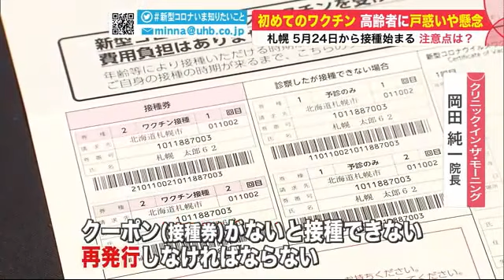ワクチン接種「予約の時間忘れた」…高齢者にありがちな落とし穴 必要書類も確認を (21/05/21 20:00)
高齢者を対象にした新型コロナウイルスのワクチン接種。予約が始まるなど準備が進んでいます。

　5月24日から接種が始まる札幌市の医療機関では、高齢者向けならではの懸念を抱えていました。

　クリニック・イン・ザ・モーニング 岡田 純一 院長：「せっかく申し込んでも『予約の時間を忘れてしまった』とか『予約はいつだったか』という問い合わせがきている」

　5月19日から、75歳以上の高齢者向け新型コロナウイルスのワクチン接種予約が始まった札幌市。

　病院のスタッフ：「かなり予約が混んでいて、一番早くて6月26日ですがよろしいですか？」

　予約の電話が殺到しました。

　札幌市中央区の「クリニック・イン・ザ・モーニング」では5月21日までに、約1000件の予約を受け付け。

　すでに7月上旬まで埋まっていて、接種枠を増やして対応しています。

　5月24日から始まる接種を前に心配なことが。

病院のスタッフ：「ここに書いておきます。6月25日金曜日、時間は午前7時から午前11時30分の間です。

　スタッフが封筒に書いていたのは、予約日と当日の持ち物。

　来院して予約した人には書いて渡すことができますが、電話で予約した人は忘れてしまわないか懸念があるというのです。

クリニック・イン・ザ・モーニング 岡田 純一 院長：「予約したことを忘れている人もいる。再発行しなければならない」

札幌市では5月24日からワクチン接種が始まります。

　北海道科学大学の秋原志穂教授は注意すべきポイントを4つあげます。

【ワクチン接種の注意点】
　・日時を忘れずに
　・予診票はあらかじめ記入を（飲んでいる薬や基礎疾患への質問にもできるだけ回答を）

　・肩を出しやすい服装で会場へ

　・かかりつけ医以外での接種はかかりつけ医に相談を
　・健康保険証忘れずに→体調悪くなった時の受診に必要

　・熱が出たら解熱剤OK
　　→下がらないようなら受診を

　心配な症状が出た場合は、かかりつけ医や相談窓口へ

　●北海道新型コロナウイルス ワクチン接種相談センター：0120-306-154（午前9時～午後5時30分）